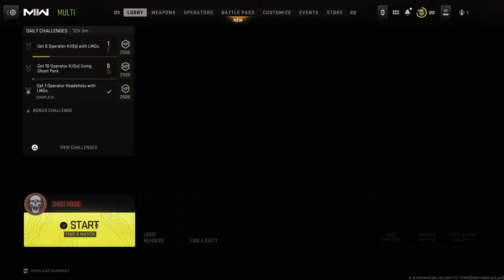Call Of Duty Livestream!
I am playing COD!